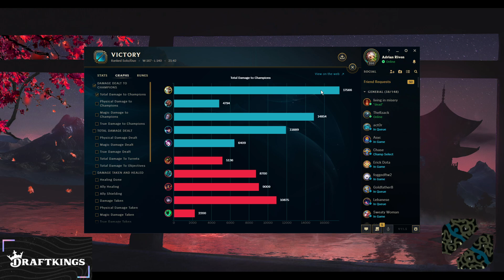[ Adrian riven ] Riven vs Renekton [ Licorice ] Top - Adrian riven Challenger 573 LP